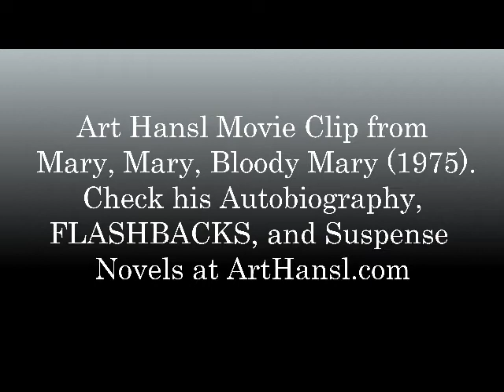Art Hansl Movie Clip in Mary, Mary, Bloody Mary (1975) with John Carradine & Christina Ferrari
Art Hansl Movie Clip from Mary, Mary Bloody Mary, co-starring John Carradine and Christina Ferrari, the later going on to a successful carreer as a TV talk show host with Steve Edwards in Los Angeles,  In this scene Art Hansl shoots the driver of a car which carreens out of control and runs off a cliff before exploding in flames.  Art Hansl was leading many in a number of European B-movies, ome James Bond rip-off Italian movie features.

Art Hansl tells in his autobiography, FLASHBACKS, about the making of this movie and the many others during his ten-year movie career from 1965 to 1975.  During the first five years he was starrging European movies from mainly Italian companies during what Art calls the La Dolce Vita period of Italian cinema, duirng which many major American movie stars were making the trek to appear in Italian movies.  He worked in Venice, Italy, Casablanca, Eastern Euopre, and many other exotic locations.

Art Hansl, after his acting career, became an successful author of popular suspense novels before writing his autobioraphy, FLASHBACKS, which chronicles his fascinating journey from rich kid during the Depression to joining the Marines after the family fortune waned and then on to partying in Acapulco before it become well known and then appearing as a leading man in European and Italian movies. Then the scene goes to making movies all over Central and South America before embarking on a successful writing career beginning in 1975.  His novels are highly engaging and his experience in movies, combined with a flair for the dramatic, bring forth a winning formula.